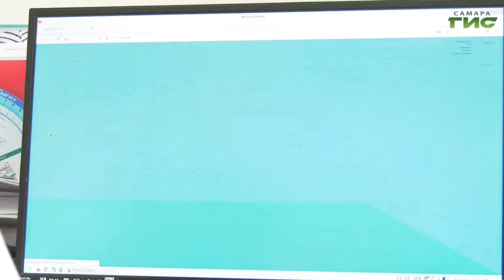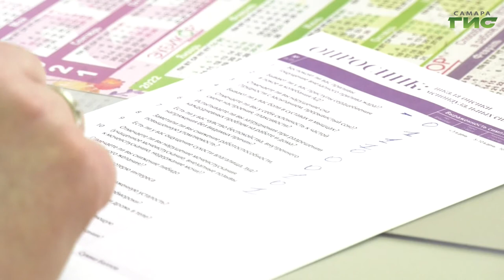"Лестница" / "Звоните доктору" от 28.04.2022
Это слово не принято произносить вслух. Нет женщины, которую не пугает его наступление. Третий возраст, как переход в новую реальность. Проявления климакса и сохранение качества жизни обсудим с врачом акушером-гинекологом Ириной Агарковой. Смотрите программу "Звоните доктору".